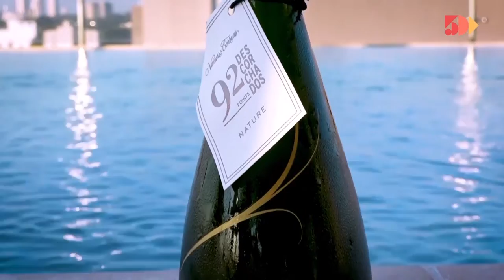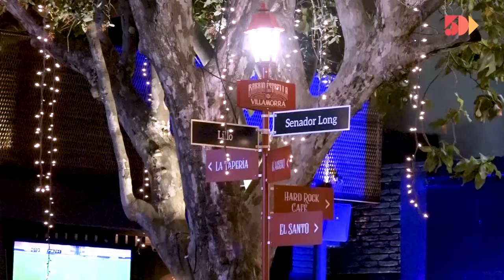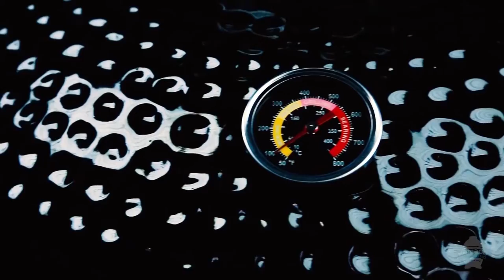KAISEKI | Mundo Gourmet | 5días TV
Programa emitido el día Lunes 2 de Agosto.

Invitado del día:
- Carolina Fernández (Propietaria KAISEKI)

Tema:
- Mundo Gourmet.